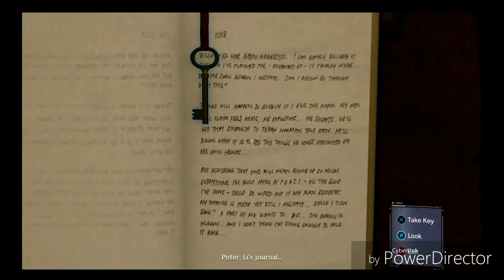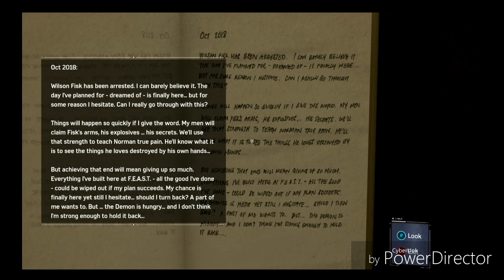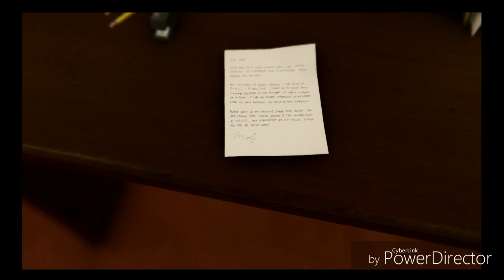#6 Sipder man ps4 book night